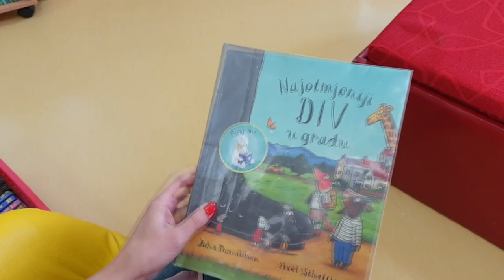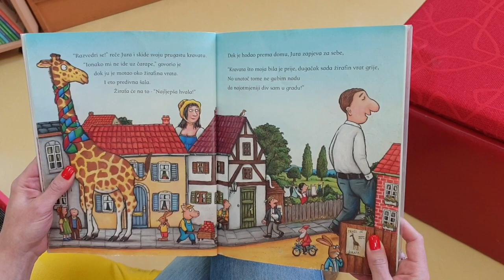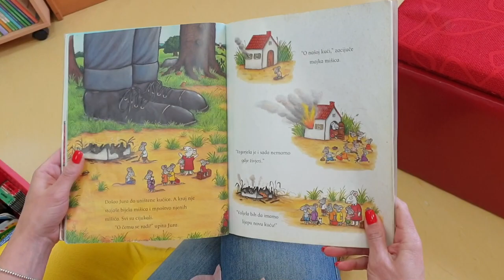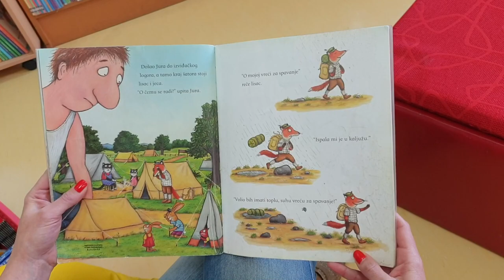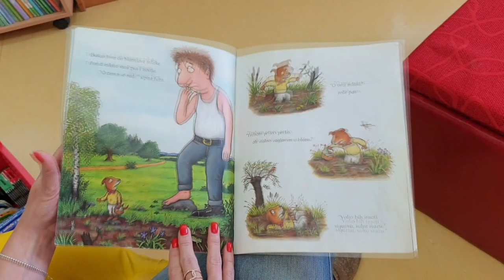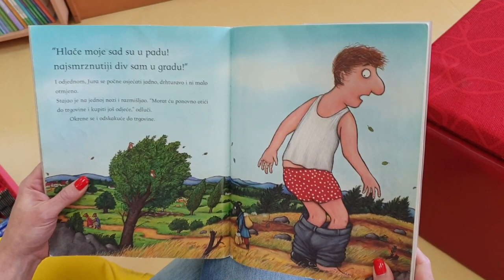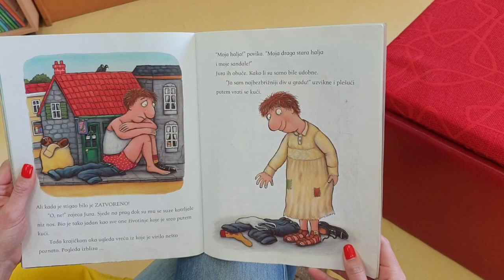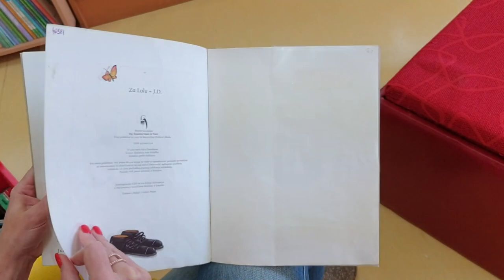Čituljkova virtualna čitaonica / Najotmjeniji div u gradu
Najotmjeniji div u gradu / napisala Julia Donaldson, ilustracije Axel Scheffler
Zagreb : Ibis grafika, 2004.

Zahvaljujemo Ibis grafici na dozvoli za snimanje čitanja.